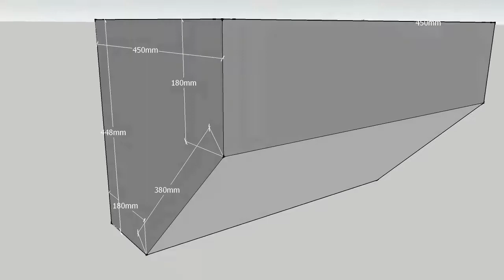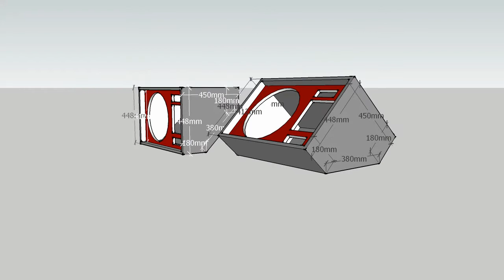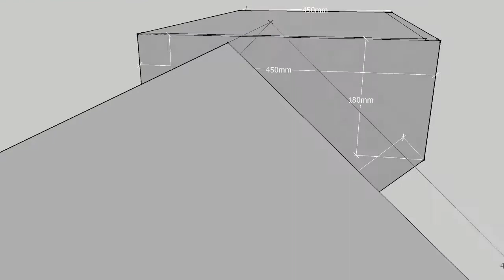Skema Box WD FM 115 floor monitor